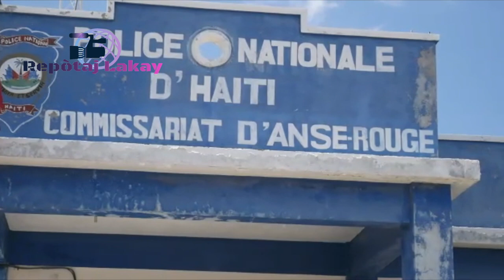Yon Ti Vizit Nan Komisarya Anse Rouge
Souvent on critique les autorités Haïtiennes leur maigre salaire accordé aux policiers dans le cadre de l'exercice de leurs fonctions, mais on oublie leur mode de vie dans les commissariats.